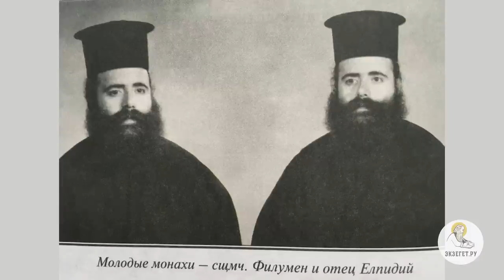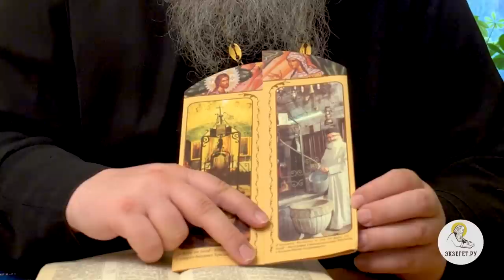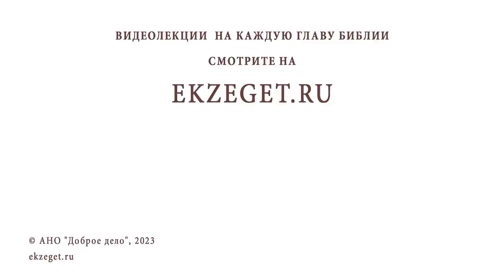Святой мученик ФИЛУМЕН (ХАСАПИС). Хранитель Колодца Иакова. Иеромонах Нектарий (Соколов)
Команда Экзегет.

Библейский портал Экзегет представляет вашему вниманию цикл бесед иеромонаха Нектария (Соколова), насельника Троице-Сергиевой Лавры, которые посвящены неделе 5-й по Пасхе, о самаряныне. Тема сегодняшней беседы: "Святой мученик Филумен (Хасапис). Хранитель Колодца Иакова."

🔸  Преподобный Филумен
🔸  Родиной мученика является Кипр
🔸  Родился в многодетной семье
🔸  Брат близнец Александр. Богоизбранность
🔸  Кипрский монастырь Ставровуни
🔸  Иерусалим. Сионская семинария
🔸  Служение и послушания Александра Хасаписа
🔸  Настоятель храма 12-ти Апотолов в Тиверии
🔸  Святой Филумен мужественно препятствует разрушению храма
🔸  Служение во многих храмах святой земли
🔸  Проявление дара прозорливости и исцеления
🔸  Служение в недостроенном храме Колодца Иакова
🔸  Угрозы святому Филумену. Преданность Богу
🔸  Жестокое истязание святого. Мученическая смерть
🔸  Почитание как мученика Иерусалимской Патриархи
🔸  Нетленное тело в Сионской семинарии
🔸  Перенос мощей в храм Колодца Иоакова
🔸  Восстановление храма. Верность отца Иустина
🔸  Чудеса исцеления по молитвам святого Филумена